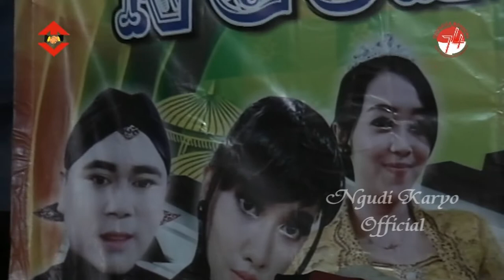Lintange Ati || (Campursari Ngudi Laras) Info Job WhatShAap : 081370880045